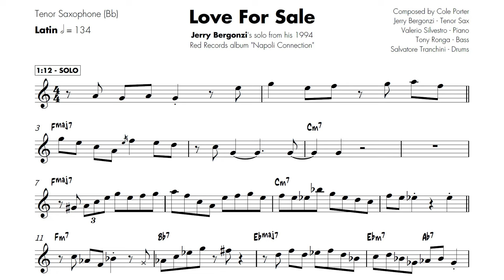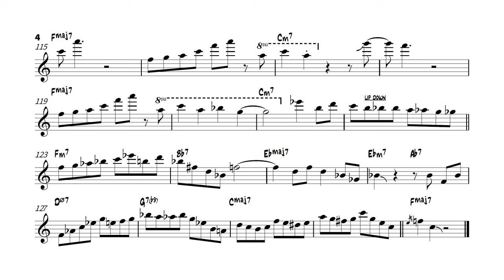Jerry Bergonzi on "Love For Sale" | Solo Transcription (Bb)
New Transcription Books available:
-Vincent Herring/Eric Alexander's solos on "The Battle: Live at Smoke" available

Transcribed by Wesley Chin for Free Transcriptions, PDFs of Common Jazz Shapes and Phrases and Guide to Mastering Fourths/Fifths, and Transcription Books

"Love For Sale" (Cole Porter) | Recorded on "Napoli Connection" (1994, Red Records)
Jerry Bergonzi - Tenor Sax
Valerio Silvestro - Piano
Tony Ronga - Bass
Salvatore Tranchini - Drums